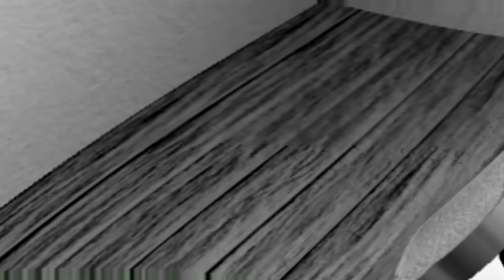LET'S MAKE THE BEST SANDWICH! | Make Me A Sandwich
Today I play Make Me A Sandwich which is a game where you are makng a sandwich, but the hard way!